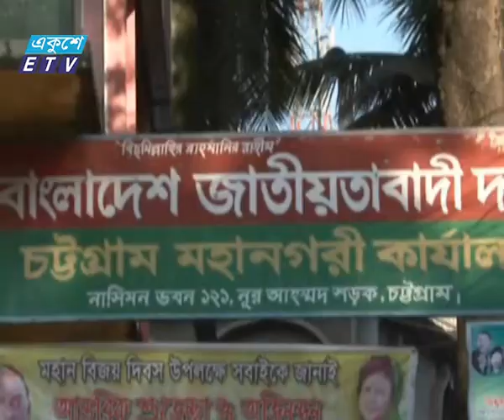CTG Election_Ekushey Television Ltd. 22.03.15